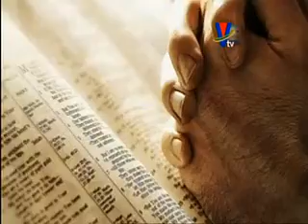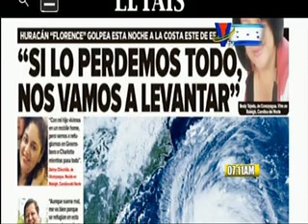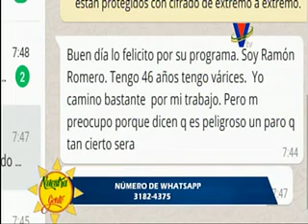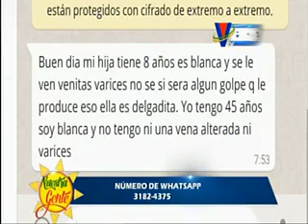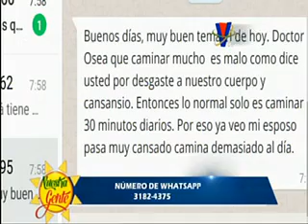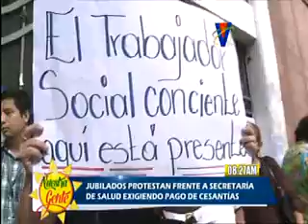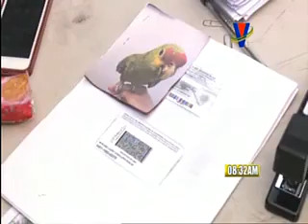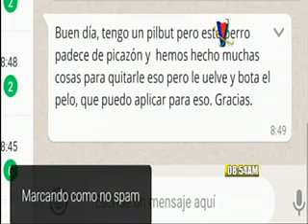Acción VTV Nuestra Gente: Programa del 13 de septiembre 2018